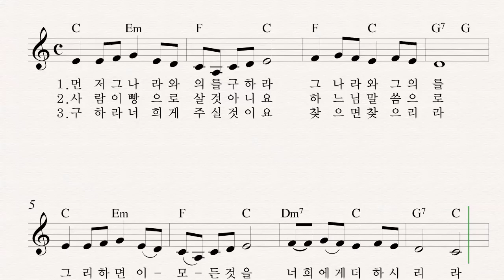112 먼저 그 나라와